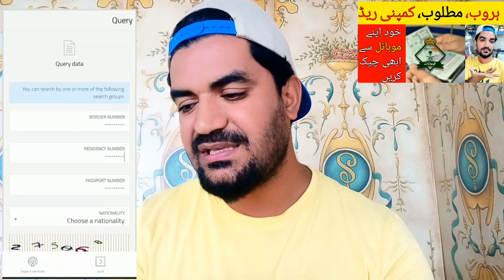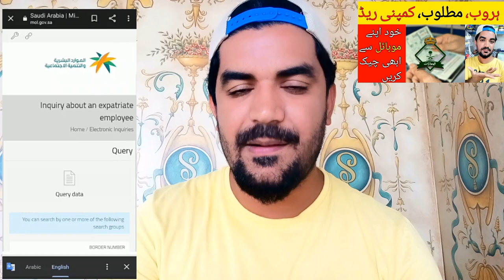How to Check if Your Company is Red or Green and How to Check Haroob | Saudi News Urdu,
Saudi Arabia Latest Update News today in Urdu and Hindi, Saudi News in Urdu, Today News in Saudi Arabia, How to Check if Your Company is Red or Green and How to Check Haroob | Saudi News Urdu, how to check haroob and matloob, your sponsor says an easy way to check if your exit or haroob and matloob,